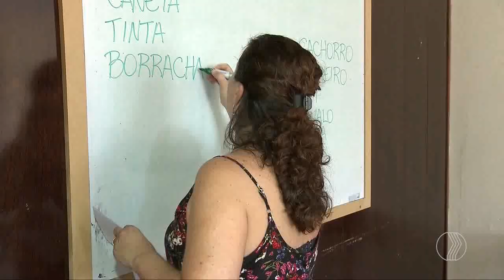MANHÃ TOTAL - Asilo abre escola para idosos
Idosos aprendendo a ler e escrever